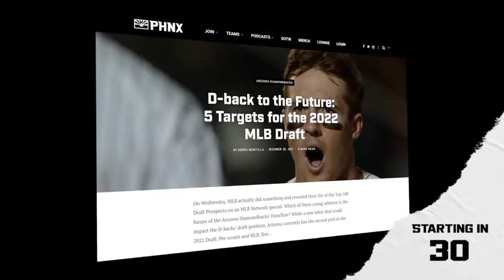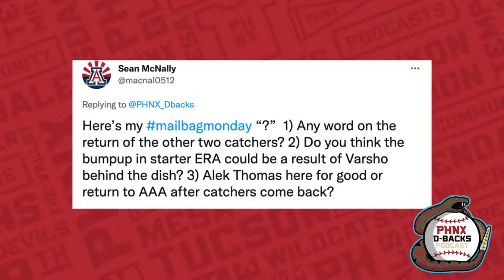D-backs relief pitcher Joe Mantiply joins the show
Arizona Diamondbacks pitcher Joe Mantiply joins the show to discuss working with Brent Strom, being a part time rancher, and so much more!

Join Derek and Jesse as they talk though pregame predictions.

Head on over to The PHNX Locker to pick up one of our new PHNX hats!

New customers can bet FIVE DOLLARS on any team to win one of their games and get ONE HUNDRED AND FIFTY DOLLARS IN FREE BETS INSTANTLY. You clinch a win no matter what.
OGeez! is dedicated to creating innovative and memorable cannabis infused products that flavor life’s journey. If you’re interested in trying the amazingly delicious variety of flavors that OGeez!
Join over 4 million men worldwide who trust MANSCAPED with this exclusive offer for you….

Athletic Greens is going to give you a FREE 1 year supply of immune-supporting Vitamin D AND 5 FREE travel packs with your first purchase.